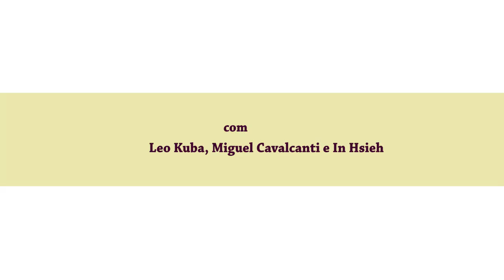Sergio Herz (Livraria Cultura) - Man in the Arena #080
Neste episódio (#080):

Na abertura da 6ª temporada do Man in the Arena conversamos com Sergio Herz, CEO da Livraria Cultura.

Sergio é também Conselheiro da Câmara Brasileira de Comercio Eletrônico, Conselheiro do Comitê de Varejo Eletrônico da FECOMERCIO e Membro do Instituto de Desenvolvimento do Varejo. Graduou-se em Administração de Empresas pela FAAP e possui MBA pela BSP/SP University of Toronto e, também, PMD – IESE pela Universidade de Navarra.

O Man in the Arena tem apoio da Livraria Cultura.